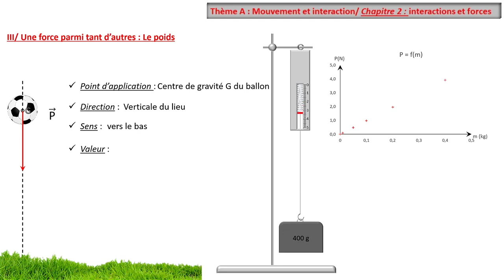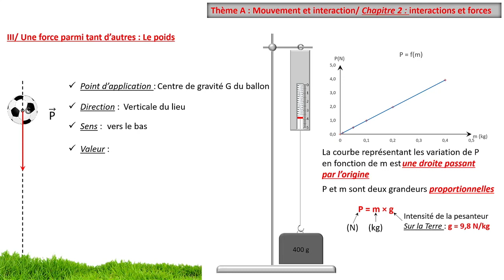Relation entre poids et masse, simulation d'expérience, courbe et proportionnalité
Découpage perso
Source : Leroy de la Physique Chimie